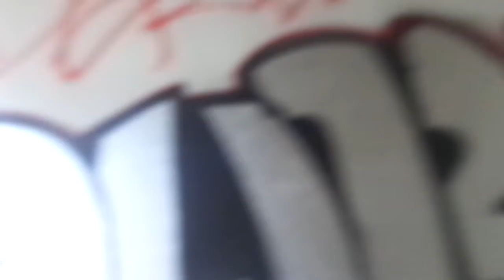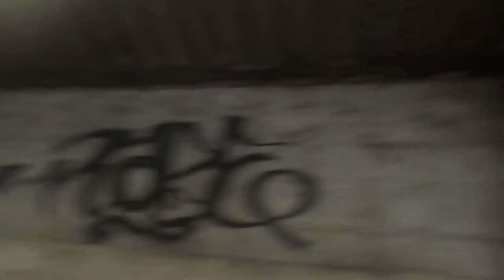room tour des graffitis